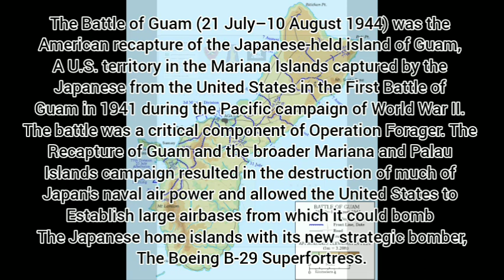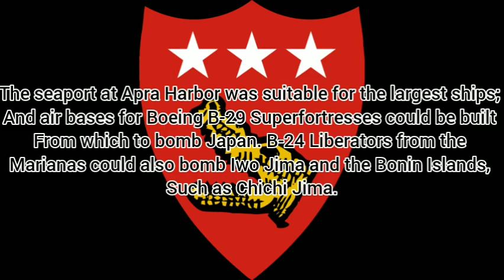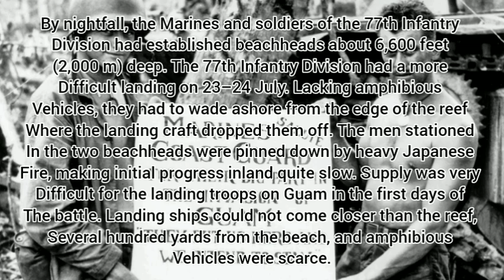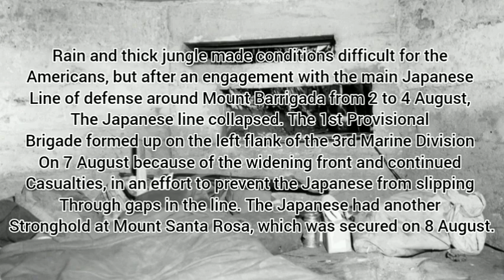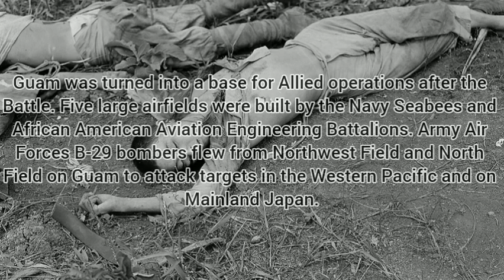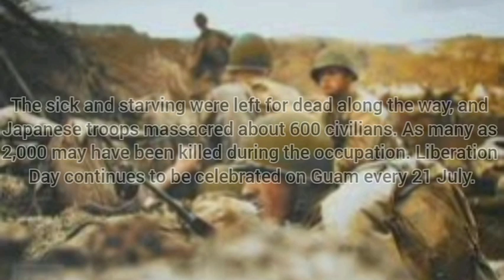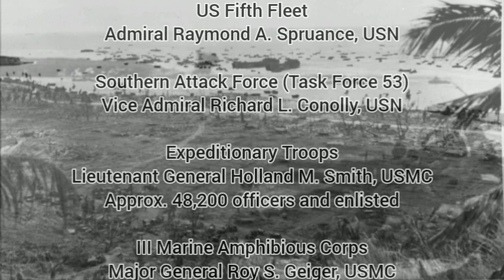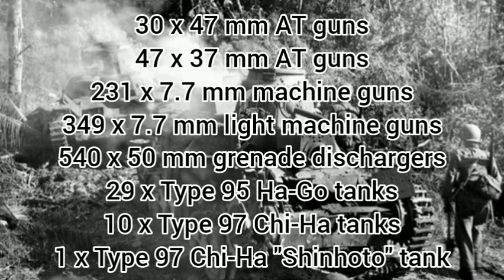Battle of Guam. July 21st–August 10th, 1944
Battle of Guam, (21 July–10 August 1944), World War II event. In attacking Guam, U.S. forces were not only acquiring a fine harbor and a number of airfields to use in future operations, but were also liberating U.S. territory—Guam had been captured by the Japanese in 1941. As elsewhere, Guam’s Japanese garrison fought practically to the last man. American casualties included some 1,700 dead and 6,000 wounded; Japanese deaths totaled some 18,000.

The attack on Guam was intended originally to start only days after the landings on Saipan, but it was postponed to the next month. The Americans used the delay well, however, to make the preliminary bombardment and air attacks extremely thorough and to ensure that offshore obstacles to landing craft were cleared efficiently. The landing force included both Marine and Army units from General Geiger’s III Amphibious Corps, in all 55,000 strong. General Takashina commanded 19,000 defenders, who had built a typically elaborate network of bunkers, artillery emplacements, and other fortifications. The landings began on 21 July on the west coast of the island. They were soon established solidly ashore despite a series of fierce night attacks by the Japanese over the first few days of the battle. It took a week for the Americans to link their two beachheads, but by then much of the Japanese strength had been dissipated and Takashina himself had been killed. The surviving Japanese units fought on for another two weeks, gradually retiring toward the north end of the island, before organized resistance largely ended. Even then Guam’s particularly mountainous terrain helped a few diehards to hold out. Some small units fought on until after the end of the war, causing occasional U.S. casualties, and one solitary veteran only emerged from the jungle to surrender and return to Japan in 1972.

Navy Unit Commendation:
1st Provisional Marine Brigade,
21 July to 10 August 1944

Four Medal of Honor recipients of the Battle of Guam:
Captain Louis H. Wilson Jr., USMC
Private First Class Leonard F. Mason, USMC (posthumous)
Private First Class Luther Skaggs Jr., USMC
Private First Class Frank P. Witek, USMC (posthumous)

Opposing Forces:

United States:
Holland M. Smith, USMC
Roy S. Geiger, USMC
Allen H. Turnage, USMC
Lemuel C. Shepherd Jr., USMC
Andrew D. Bruce, US Army

US Fifth Fleet
Admiral Raymond A. Spruance, USN

Southern Attack Force (Task Force 53)
Vice Admiral Richard L. Conolly, USN

Expeditionary Troops
Lieutenant General Holland M. Smith, USMC
Approx. 48,200 officers and enlisted

III Marine Amphibious Corps
Major General Roy S. Geiger, USMC

Northern landing area:
3rd Marine Division
Maj. Gen. Allen H. Turnage, USMC

Southern landing area:
1st Provisional Marine Brigade
Brig. Gen. Lemuel C. Shepherd Jr., USMC

Reserve: 77th Infantry ("Liberty") Division
Maj. Gen. Andrew D. Bruce, US Army

Japan:

Army Forces
Lieutenant General Takeshi Takashina (KIA 28 July)
Thirty-First Army
Lieutenant General Hideyoshi Obata
(Committed suicide 11 August)
Approx. 11,500 officers and enlisted
29th Division (Lt. Gen. Takashina) (elements)
48th Independent Brigade
9th Tank Regiment (2 companies)
10th Independent Mixed Regiment

Strength of
United States Forces:

Assault: 56,537

Garrison: 9,250

Total: 65,787

274 ships

Casualties & Losses:

Marines: (15 Aug.)
1,568 battle deaths
5,365 wounded

Army: (10 Aug.)
177–179 killed
29 missing
662–704 wounded

Navy/Ships Personnel:
Organic to Marine units (15 Aug.)
51 battle deaths
206 wounded

Ships:
13+ battle deaths
27+ wounded

Strength of Japanese Forces:

Army: 11,500
Navy: 5,000
Air: 2,000
Total: 18,500-22,554,

40 tanks, 700 obstacles

Casualties & Losses:

14,067 dead (buried 15 Aug.)

86 POWs (12 Aug.)

18,337 dead,
1,250 captured

More information included in the video.